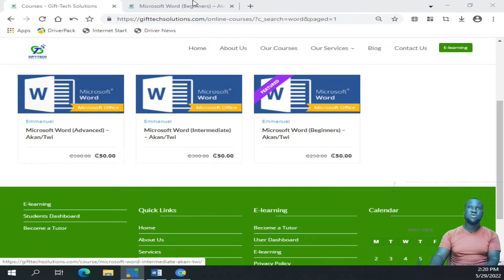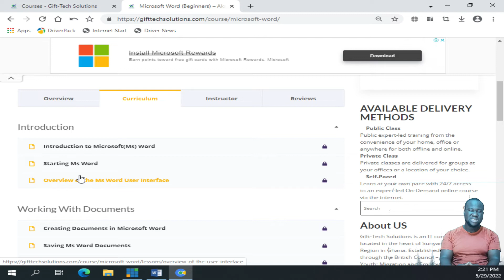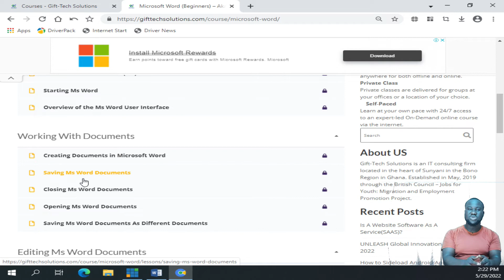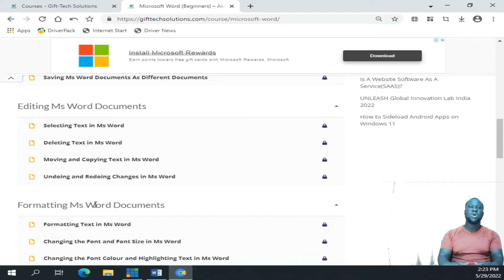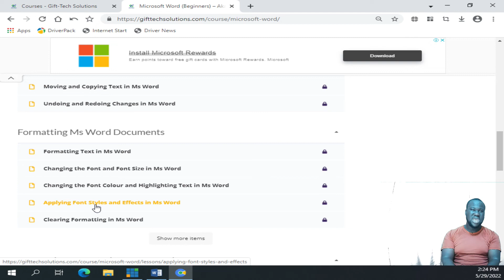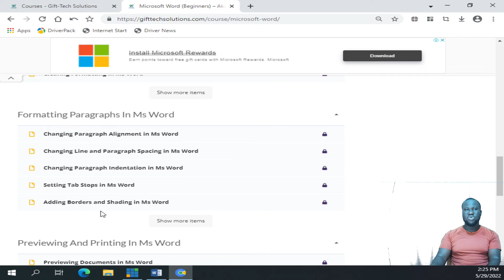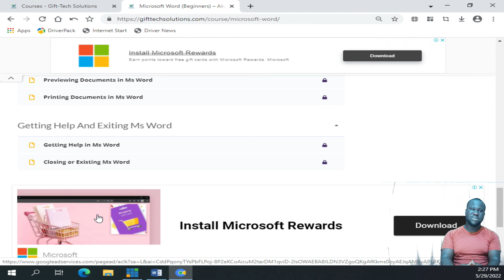Lesson 1: Introduction to Microsoft Word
Looking for a Microsoft Word course for beginners? This online course has something for everyone.